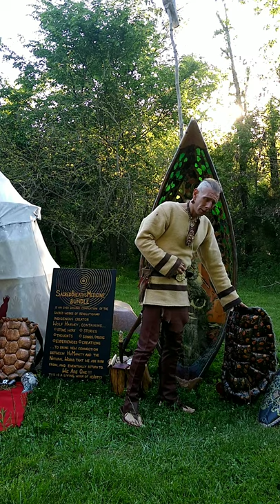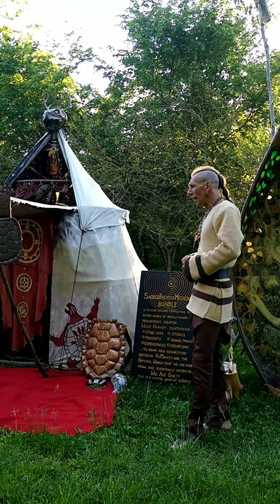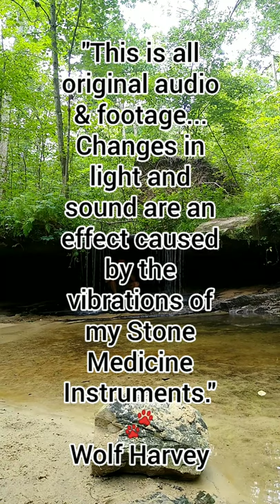Sacred Breaths Medicine Bundle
🔥An introduction to some of the contents of the medicine bundle and sneak peak footage of a stonesingingturtle in action at a beautiful waterfall. May this help raise vibrations of all who watch... Wolf 🐾